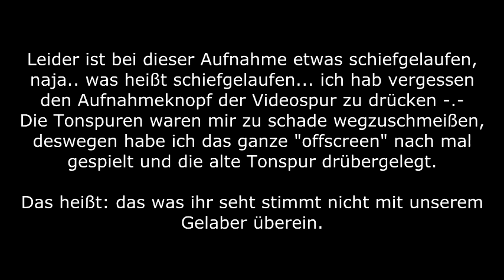Let's Play Mega Man 3 [blind] #019 feat. AlexFlattermann85 & DaveDurdenTV